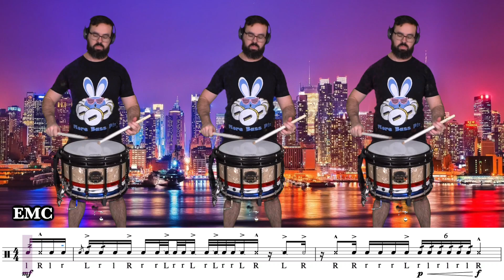A Beautiful Night for a Snare Feature